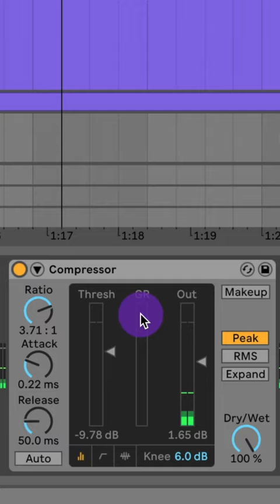How to: Flume “You & Me (Remix)” Drop Synth in Serum